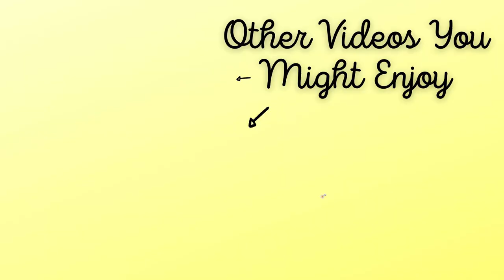Struggles With the Handicap Stall as a Wheelchair User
Hi and welcome! My name is Lily. I make videos about life with a disability. Here, I recount a recent story about using a public restroom while weaving in other comments about dealing with handicap stalls as a wheelchair user and, of course, plenty of humor. (How seriously can you really take yourself while discussing this topic?!) Hope you leave entertained and a little more aware!